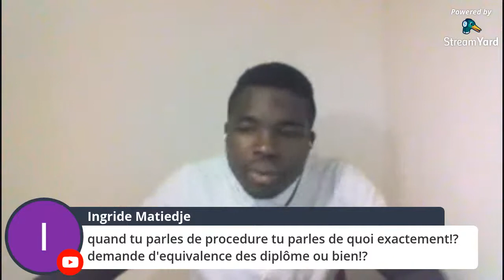comment se déroule la formation en soins infirmiers en allemagne ??